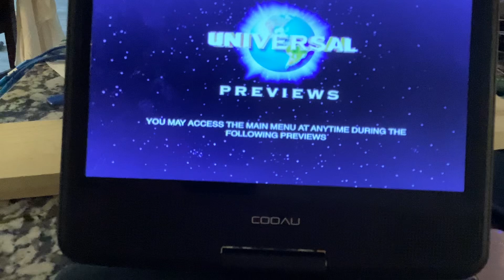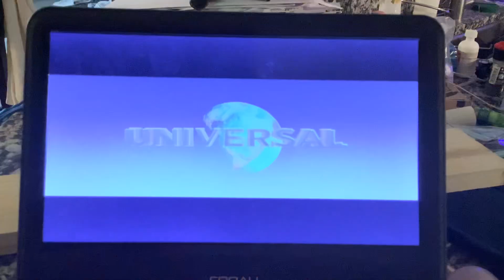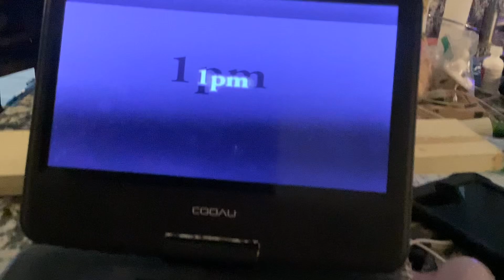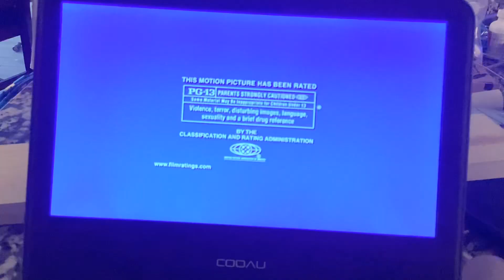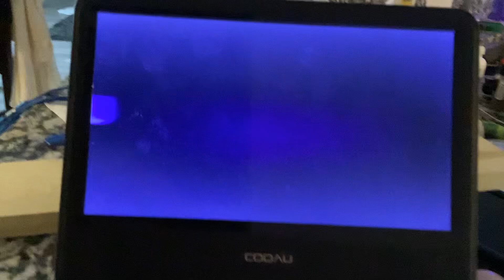Brody watching the opening to cry wolf